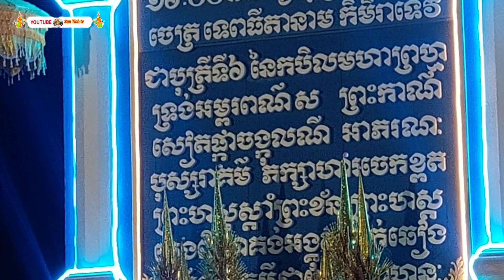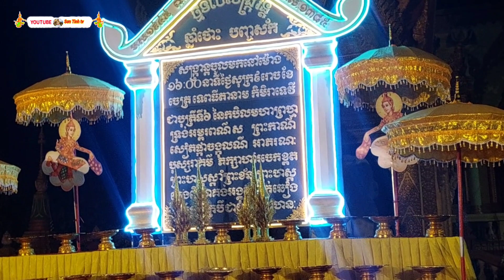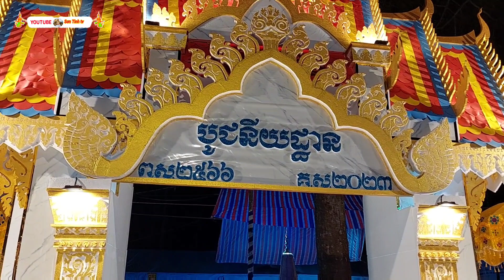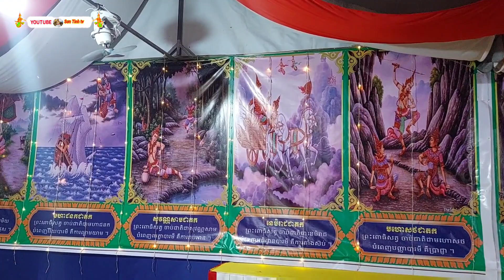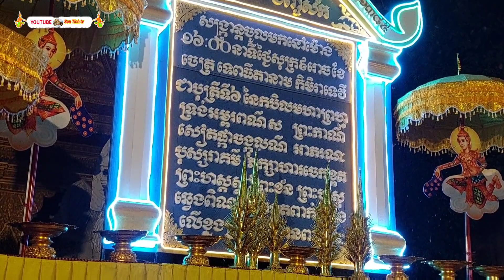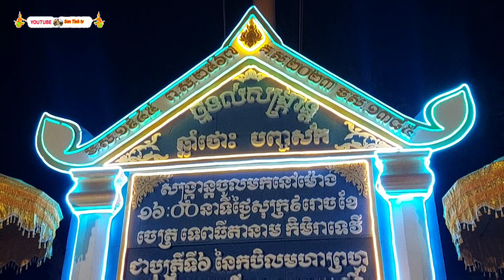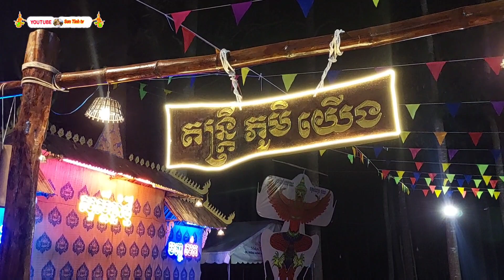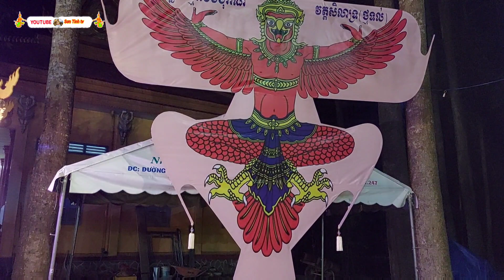Chùa điệp thạch khâu trang trí chuẩn bị đón tết cổ truyền choil chnăm thmây/Sơn Tinh tv